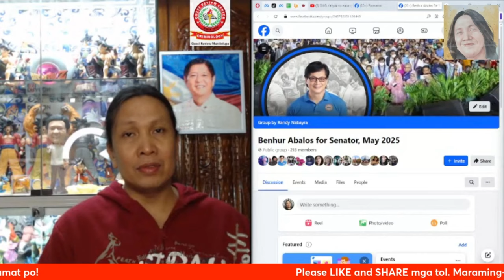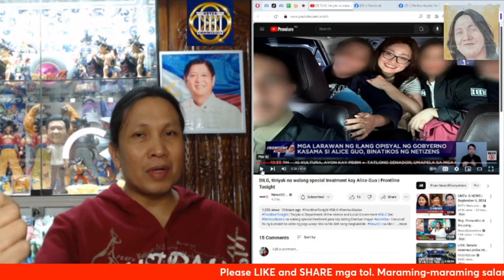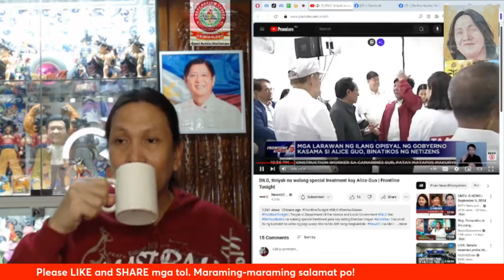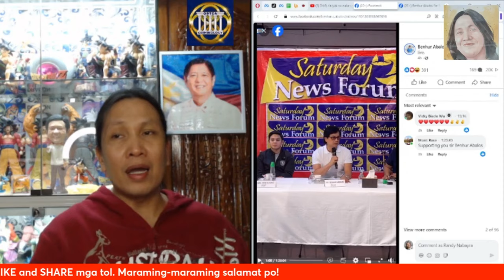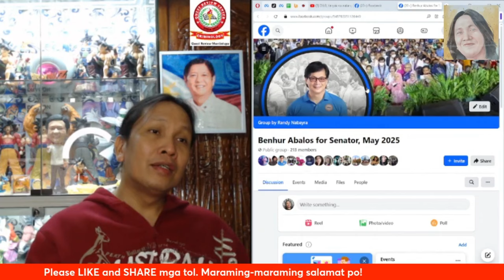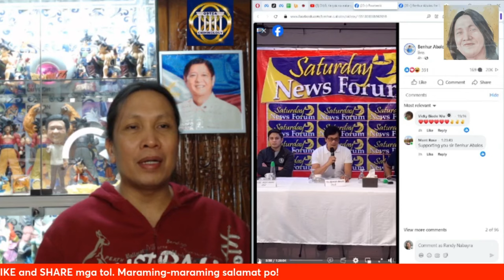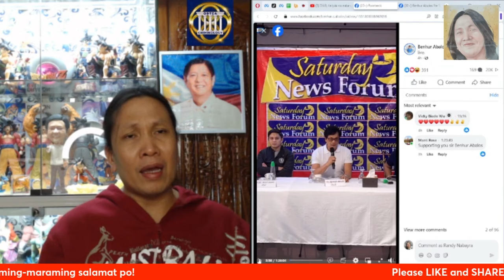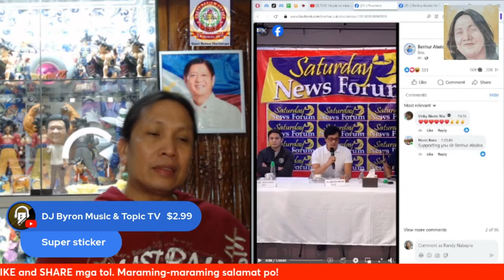Alice Guo, parang artista? SILG Benhur Abalos, nakacriticize! Ano ang nangyari?